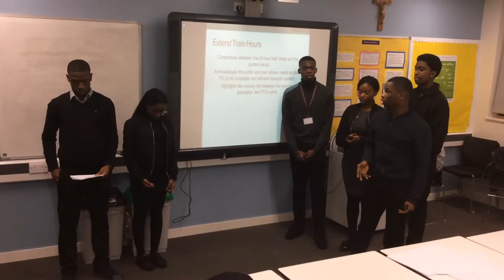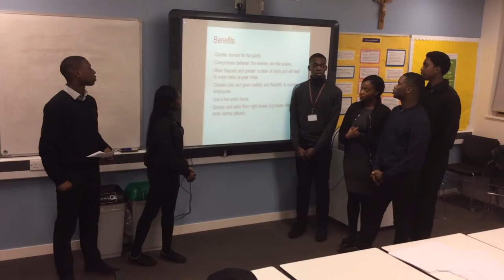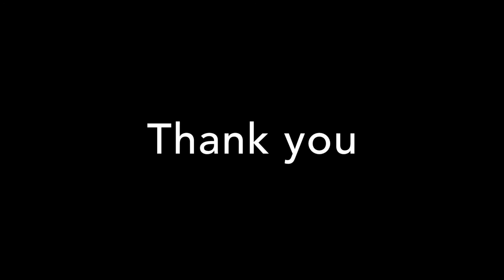Cardinal Pole Privileged